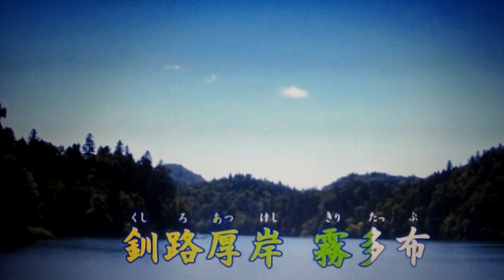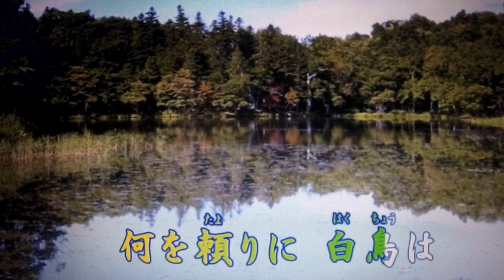【風蓮湖】山内惠介さん 唄ってみました🎶 ai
カラオケ動画はこちらの方からお借りしました・・有難うございました